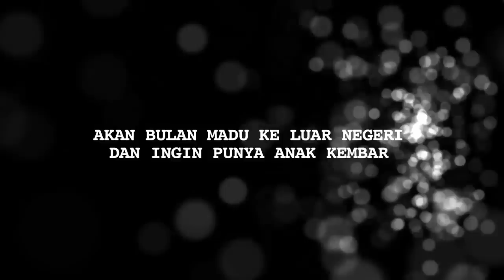Tunda Bulan Madu, Ge Pamungkas dan Kyku tidak Tunda Momongan - Cumicam 05 Desember 2018